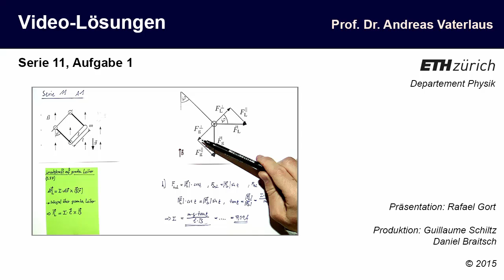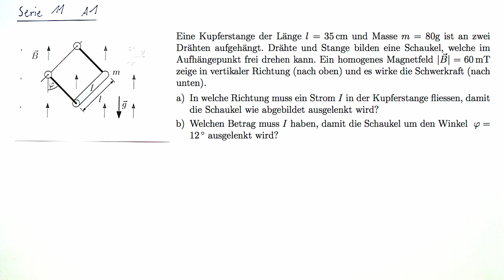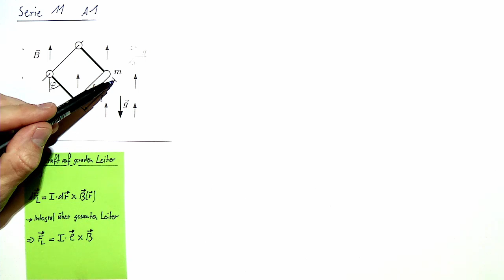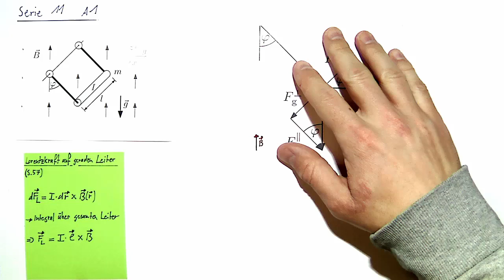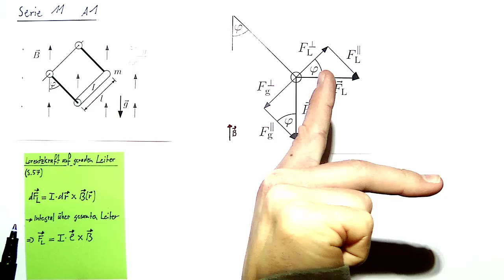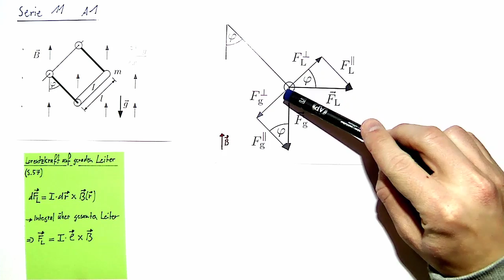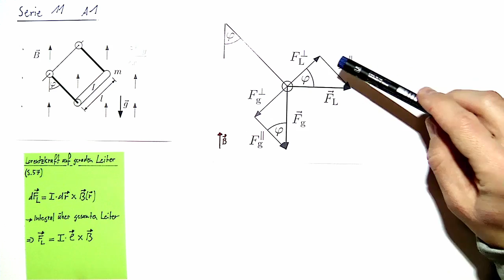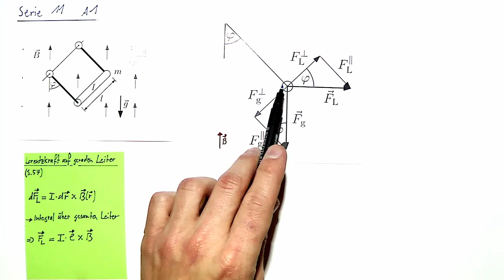Videolösung zur Serie 11, Aufgabe 1